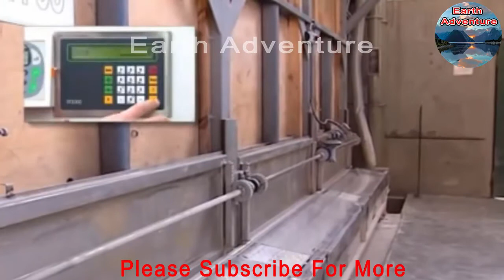Factor Making Process Of Matchstick And Soap In Urdu Hindi Technology In Pakistan